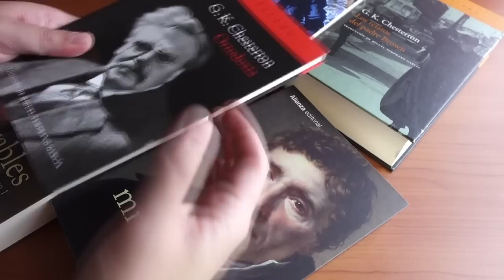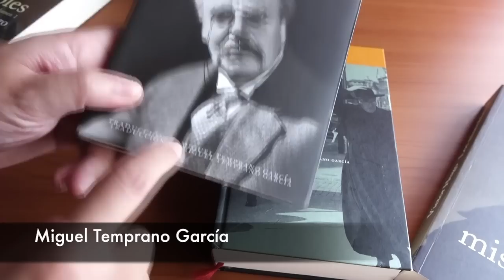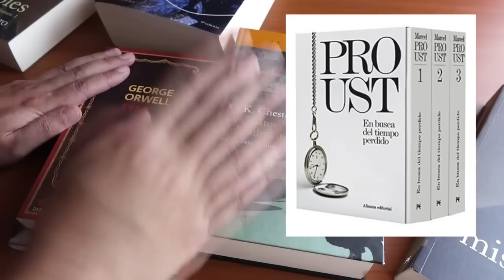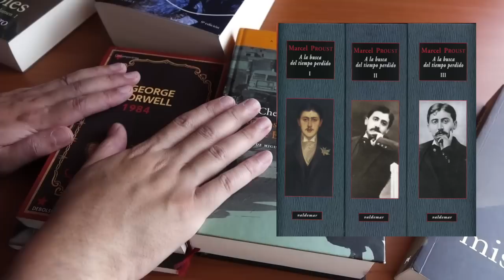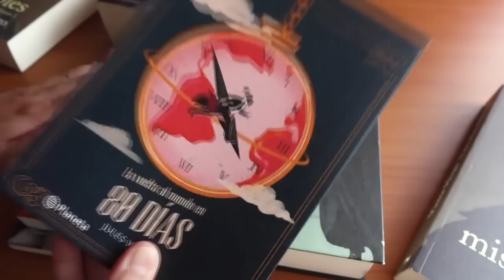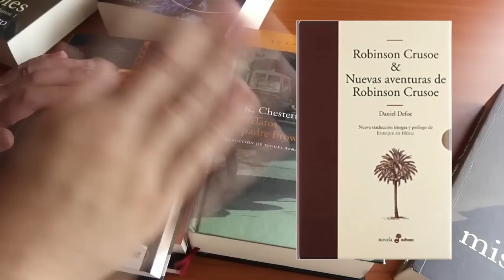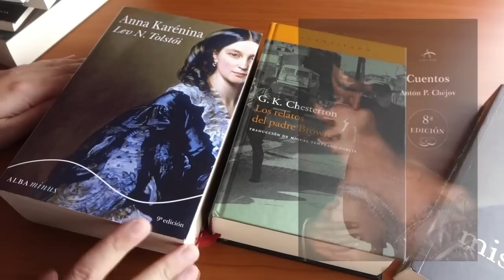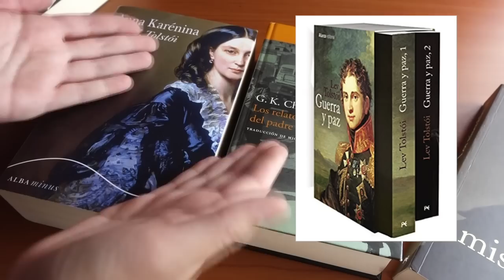#1 Editoriales y ediciones de libros clásicos que quiero comprar (Mejores traducciones)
Ediciones, traducciones, editoriales de libros clásicos que me gustaría tener en mi librero.